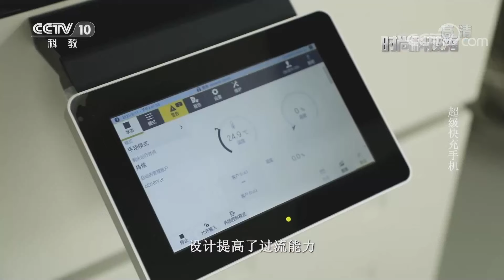手机电量总是不够用？超级快充手机帮您告别电量焦虑 |《时尚科技秀》CCTV科教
本期节目主要内容：很多人在日常生活使用手机时，都会遇到手机没电的情况，也会产生不小的焦虑。这个时候如果有一款能够快速充电的神器，应该会被视为很多人的救星了。今天就将带大家一起去了解一款能够在短时间内快速将手机充满电的超级快充手机。